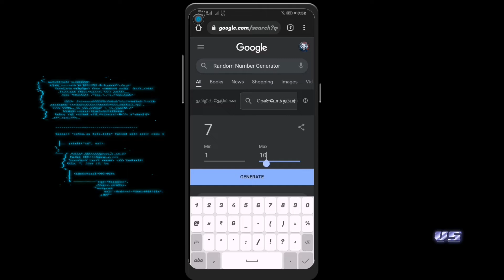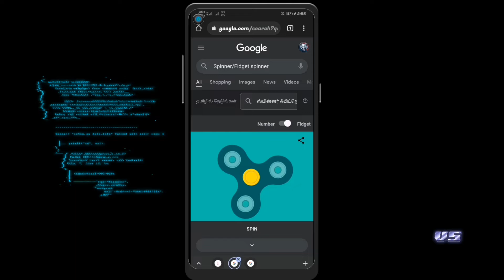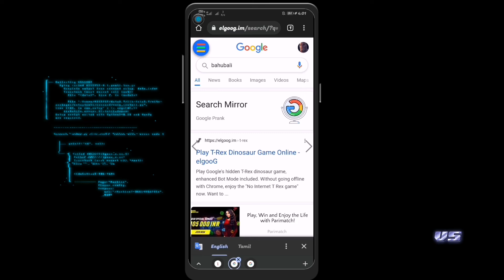Hidden Secrets of Google in Tamil | Google tips and Secrets | தமிழ்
VS Fix

(Browser)
GOOGLE SECRETS
        SEARCH

1. Flip a coin

2. Google Gravity

3. Roll a dice/die

4. Pacman

5.Barrel Roll

6.Random Number Generator

7.Color picker

8. Spinner/Fidget spinner

9. Breathing Exercise

10. Animal Sounds

11. Internet Speed Test

12. Spin a Dreidel

13. Play Snake

14. Solitaire

15. Tic Tac Toe

16. Askew/tilt